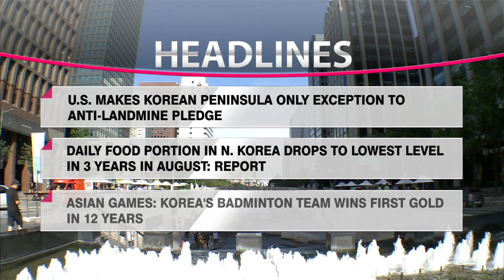HEADLINE NEWS 15 WED 0924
PRESIDENT PARK CALLS ON INTERNATIONAL COMMUNITY TO TAKE POSITIVE ACTION ON CLIMATE CHANGE

S. KOREA ALWAYS OPEN TO TALKS WITH PYONGYANG, NO FM MEETING PLANNED FOR NEW YORK: OFFICIAL

KERRY: SILENCE ON N. KOREAN HUMAN RIGHTS VIOLATIONS 'GREATEST ABUSE OF ALL'

U.S. MAKES KOREAN PENINSULA ONLY EXCEPTION TO ANTI-LANDMINE PLEDGE

DAILY FOOD PORTION IN N. KOREA DROPS TO LOWEST LEVEL IN 3 YEARS IN AUGUST: REPORT

ASIAN GAMES: KOREA'S BADMINTON TEAM WINS FIRST GOLD IN 12 YEARS

EBOLA CASES COULD REACH 1.4 MILLION BY JANUARY 2015: REPORT

16,000 PEOPLE PROTEST AGAINST JAPAN RESTARTING NUCLEAR POWER PLANTS: KYODO

INDIA SUCCESSFULLY PUTS PROBE INTO ORBIT AROUND MARS